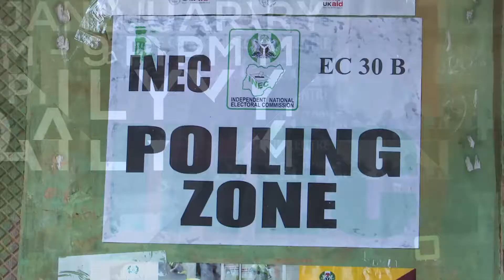"The Disability Bill Does Not Cover Everyone" - Ijeoma Ugwu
Ijeoma Ugwu (convener, Walk Awake Autism) speaks her mind on the recently passed disability bill; on this episode of the ElectionStudio by PlusTVAfrica.